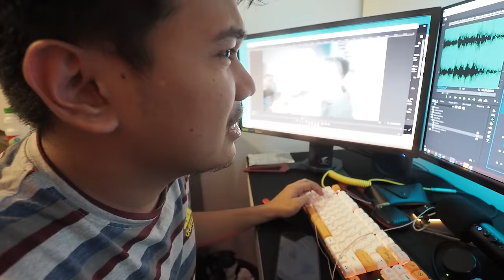SLEP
1 LIKE = 1 hour of sleep

Lagi ka tulog ah..